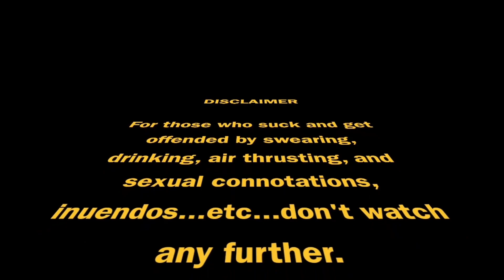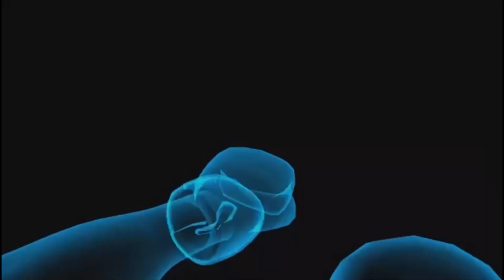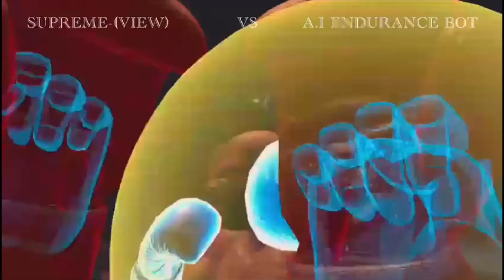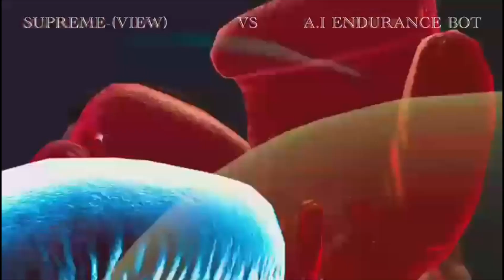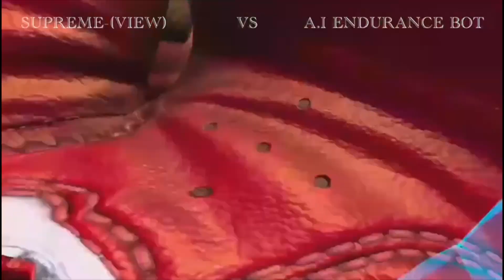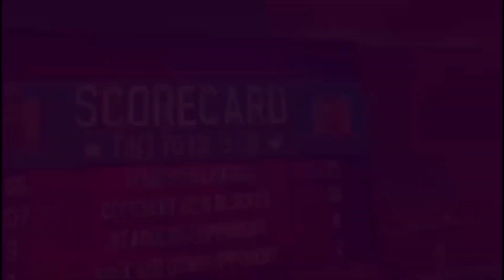VBF Boxing Main Event - WiseGuy Vs Micheal Fury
prelims - fight vs Impossible BOT (0 - 8 Min Mark)
Main Event Fight  @ 8mins